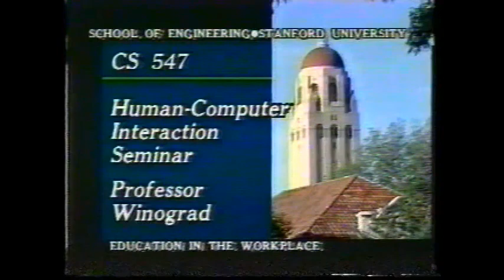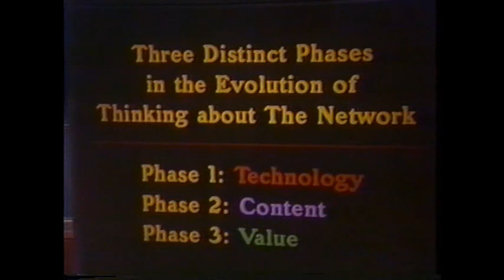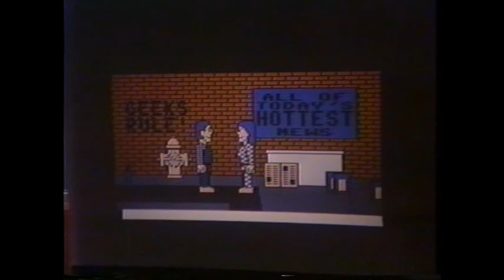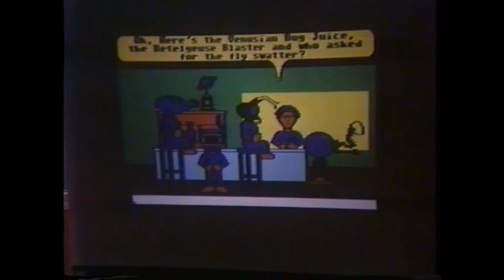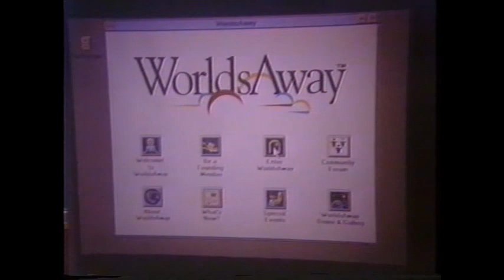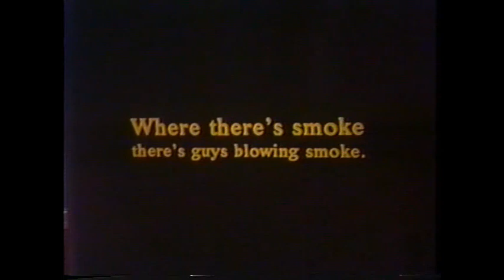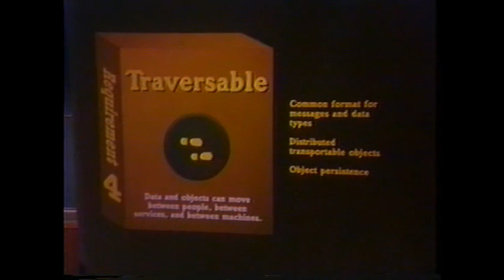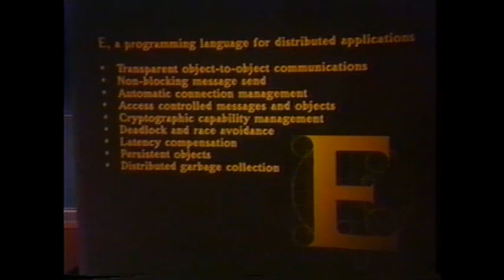The Socialization of Cyberspace: From Habitat to the Full Service Network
The Socialization of Cyberspace: From Habitat to the Full Service Network. Hosted by Professor Terry Winograd and Randy Farmer, Electric Communities at Stanford University, January 12th, 1996.

and edited to remove the introduction to the lecture and only keep the relevant parts pertaining to Randy Farmer's talk.

The materials are open for research use and may be used freely for non-commercial purposes with an attribution.